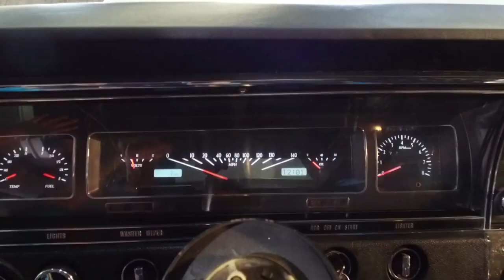GENTE DE FIERRO IMPALA 2 - EL GARAGE TV